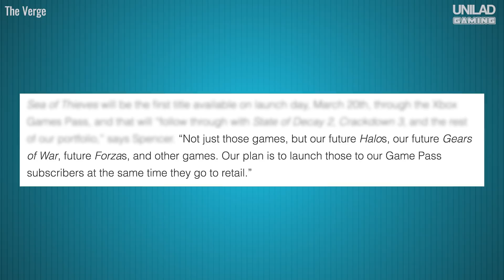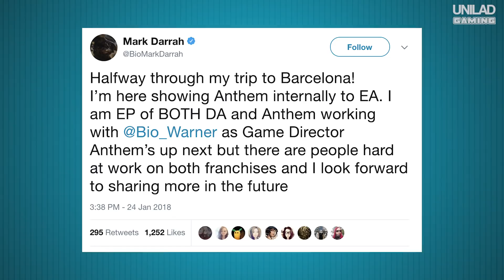God Of War Coming SOON - ANTHEM Delayed? - New Dragon Age CONFIRMED - UNILAD Gaming News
Coming up on the UNILAD Gaming Weekly News Round-Up:
- Gears of War 5 may have been confirmed by Microsoft
- God of War PS4 finally as a release date
- BioWare epic, Anthem may have been delayed
- Dragon Age 4 has been confirmed